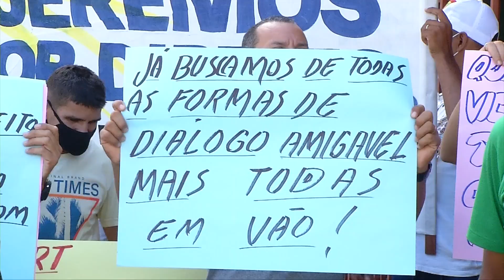Motoristas e cobradores de ônibus deflagram greve em Teresina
Teresina amanheceu sem transporte coletivo circulando nas ruas nesta segunda-feira, 21. É que motoristas e cobradores de ônibus decidiram entrar em greve por tempo indeterminado. Os profissionais reivindicam reajuste salarial e retorno de benefícios. Confira mais detalhes na reportagem de Filipe Leal e Ribamar Borges, da TV Assembleia.